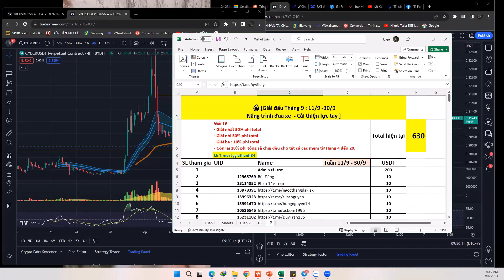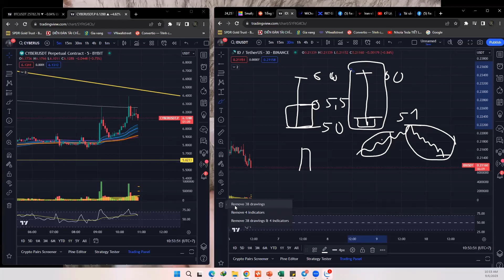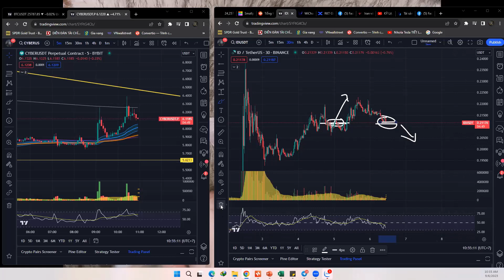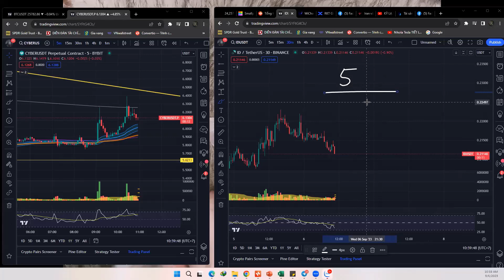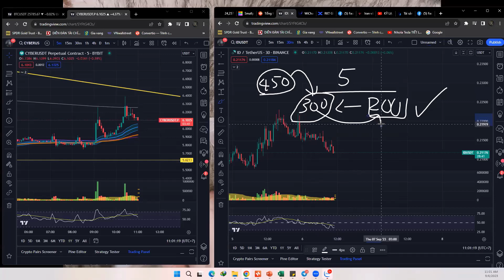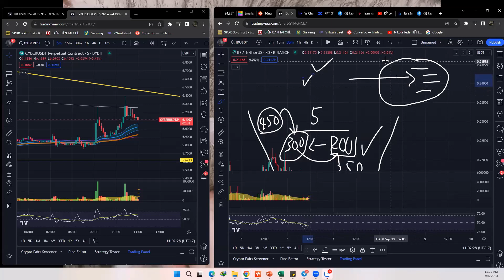Team hv : Cách khắc phục tâm lý sợ hãi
👉 Richkidstrading.com